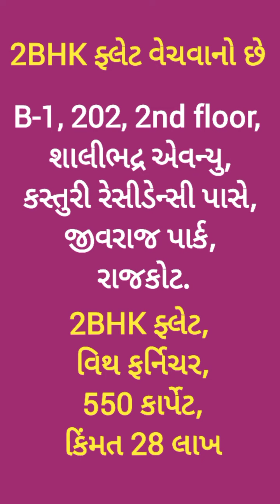R001241 2BHK Flat for sale, B 1, 202, Shalibhadra Avenue Near Kasturi Residency, Jivraj park, Rajkot